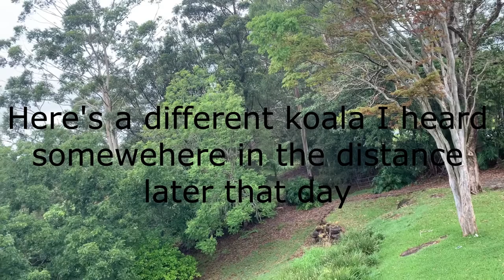Baby Koala in Byron Bay Hinterland!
In this video, I'm up in the Northern Rivers region of NSW and I've found one of Australia's most well-known animals.

Please leave some feedback in the comments below!